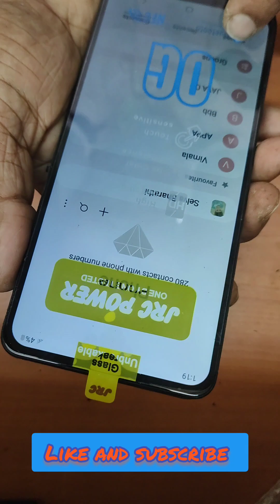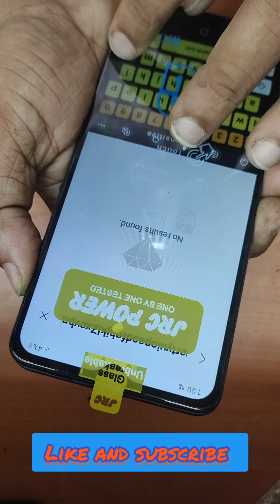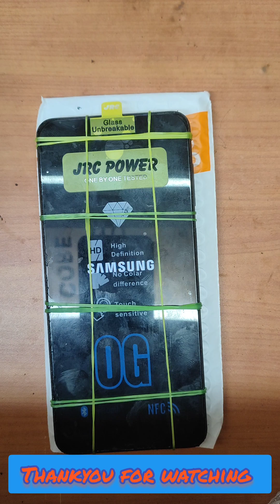samsung a12 display repairing